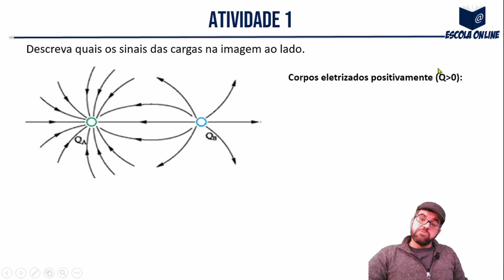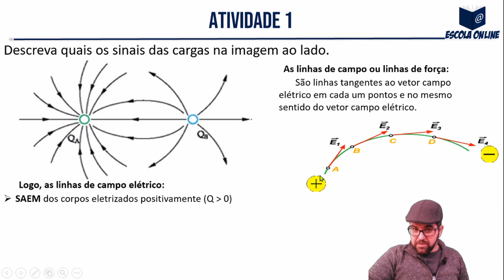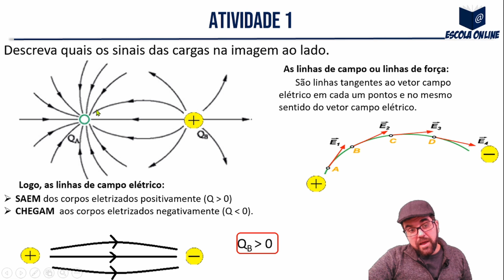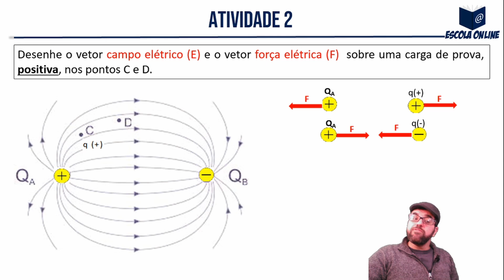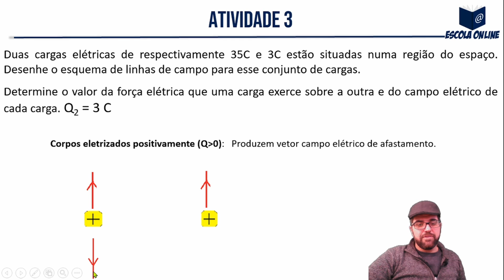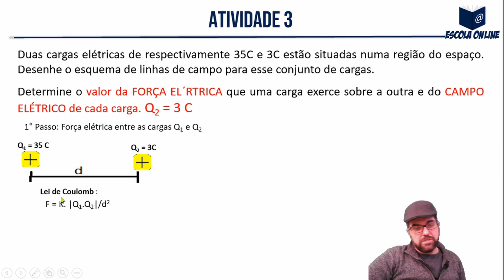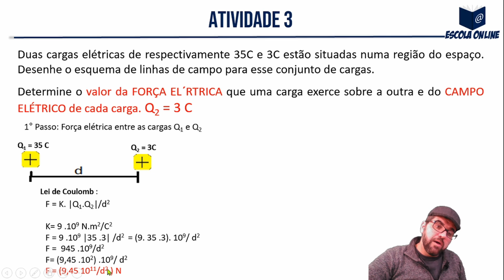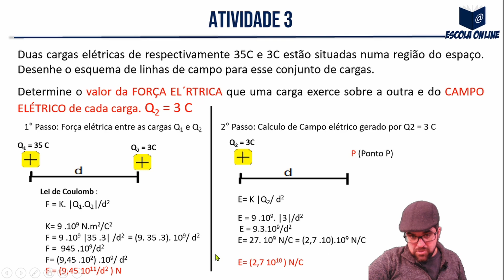Resolução do PET SEE/MG 3º ano EM | Volume 2 | Semana 1 e 2 | Parte 1 de 2 | Física | Prof. Camilo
Olá! Neste vídeo eu resolvo as atividades de Física do 3º ano do Ensino Médio Regular - Apostila do Plano de Estudo Tutorado - Regime de estudo não presencial - Volume 02 - Semana 01 e 02 - Parte 1 de 2.